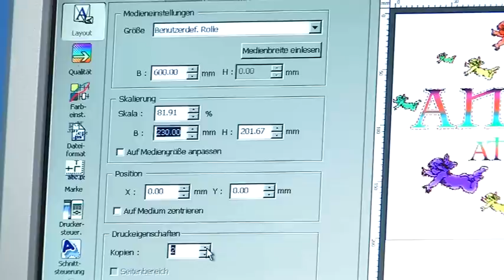FOREVER Transfer Papier - Solvent-Dark - dunkle Textilien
Sehr hochwertige Transferfolie für dunkle und farbige Textilien.
Sehen Sie, wie Sie Schritt für Schritt schnell und einfach dunkle Textilien bedrucken können!